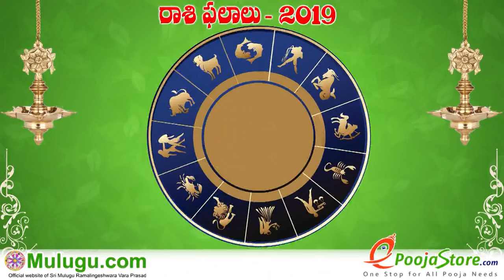What are the situation's arise if dragon's tail is weak in astrology...?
What are the situation's arise if dragon's tail is weak in astrology...? - కుజుడు బలహీనంగా ఉంటె జాతకంలో ఎదురయ్యే పరిస్థితులు ఏమిటి...? - केतु  ग्रह कुंडली में कमज़ोर तो उसके परिणाम क्या होगा...?   What are the part of sub planets in astrology...? What are the results of them...? - జాతకంలో ఉపగ్రహ పాత్ర  ఏమిటి? వాటి వల్ల కలిగే ఫలితాలు ఏమిటి...? - कुनाद्लीमे उपग्रह के पात्र क्याहाई? उसके परिणाम क्या है...?